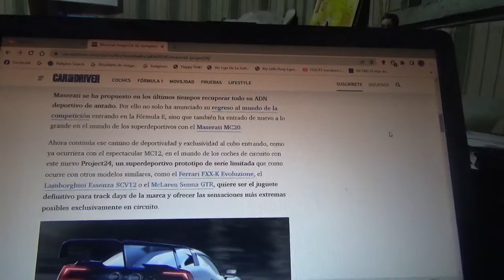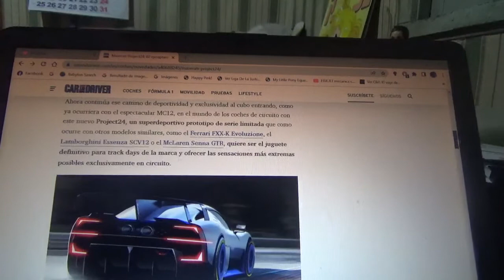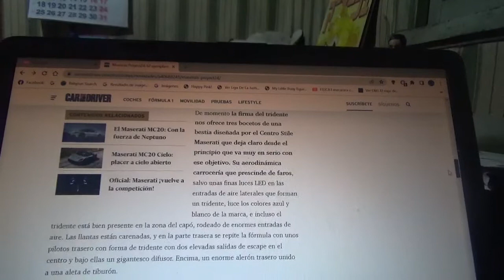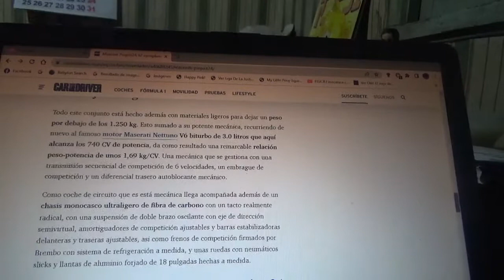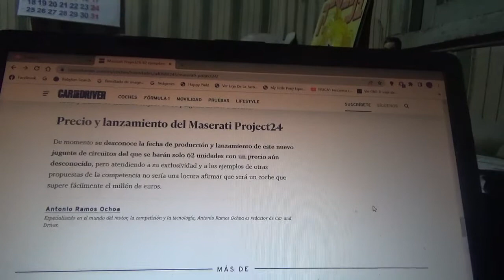Maserati Project24 información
Aquí les explico sobre como será este exclusivo coche de competición de la marca automotriz del tridente del que solo habrán 62 ejemplares con 740 CV como potencia y 1250 kg como peso mínimo